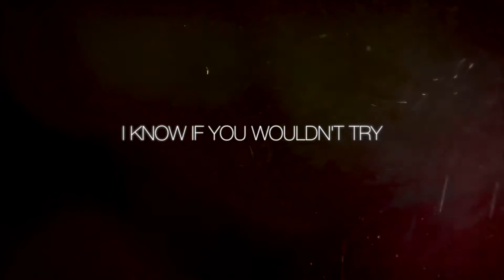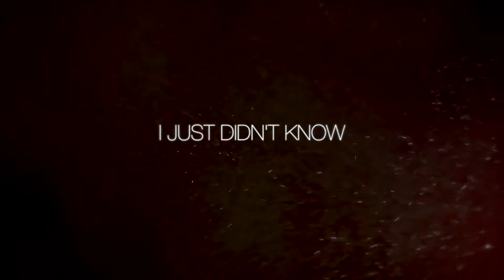Lavagance 'Princess Of The Light' Dominik Greiner Remix official lyric video